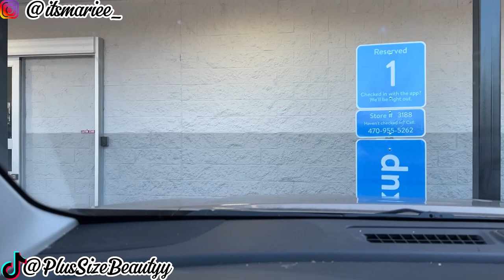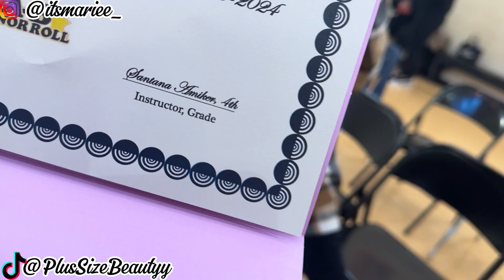DAY IN MY LIFE| NIECE AWARDS CEREMONY | GROCERY SHOPPING AND MORE